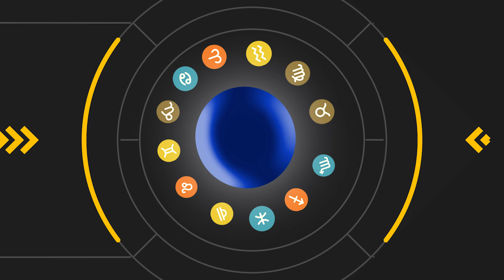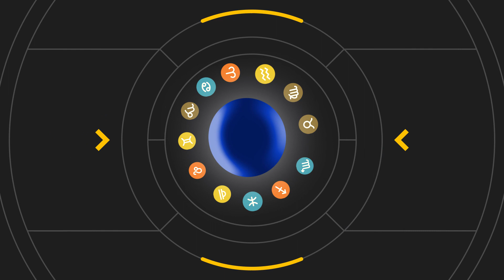OROSCOPO 27 LUGLIO lunedì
Segno per segno l?oroscopo di lunedì 27 luglio.
Scrivici chiedi curiositàe caratteristiche sul tuo segno e sulla tua data di nascita.